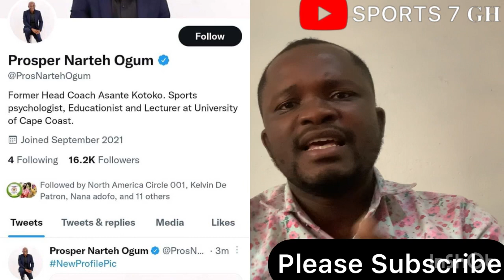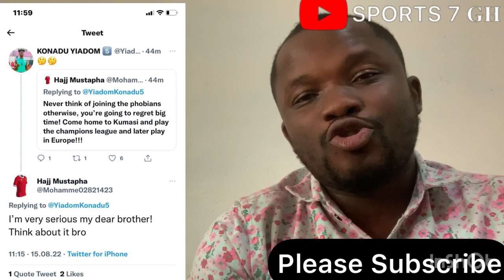Big News: Konadu Yiadom Swerves Hearts For Kotoko? Razak Kassim Pushes For Hearts Move, Kotoko News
Big News in Ghana Premier League transfer updates as it is reported that Konadu Yiadom has swerved Hearts of Oak for Kumasi Asante Kotoko. Is there any truth in that news?? We digest it here in this video and reveal all the deep secrets. Great Olympics Razak Kassim Pushes for Hearts of Oak move, check out details.